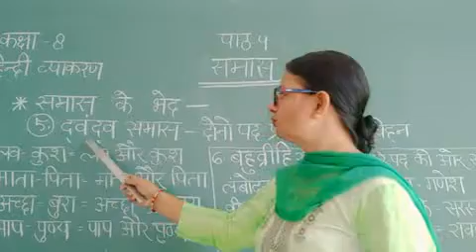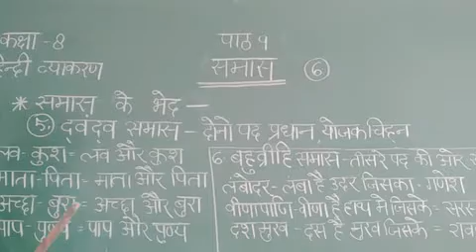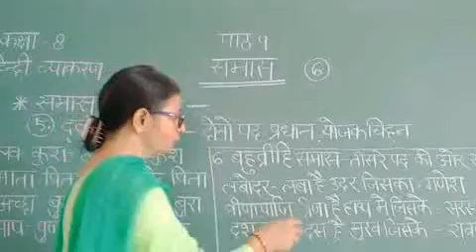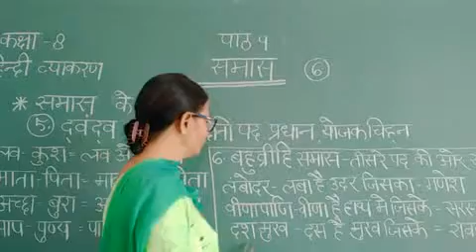Class 8 Hindi language पाठ 9 समास भाग 6